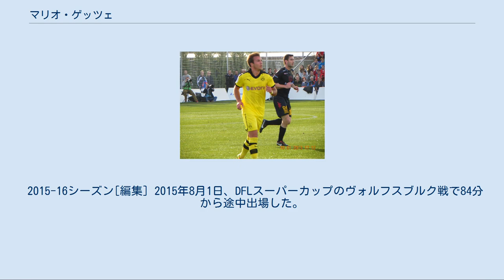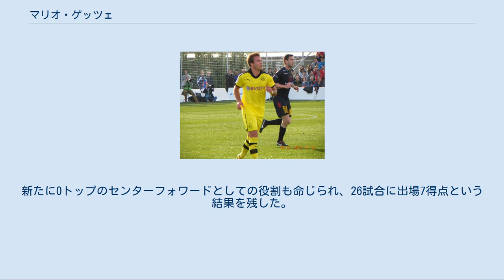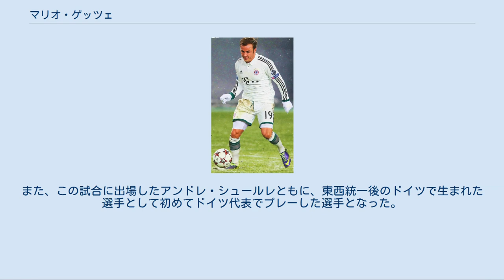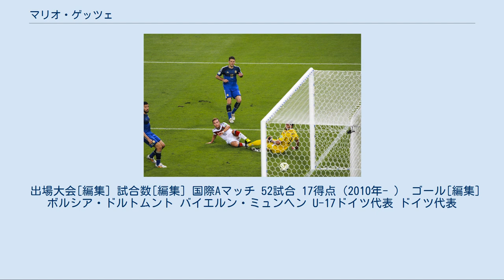マリオ・ゲッツェ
マリオ・ゲッツェ（Mario Götze, 1992年6月3日 - ）は、ドイツ・バイエルン州メミンゲン出身のサッカー選手。
ドイツ代表。
PSVアイントホーフェン所属。
 初期の経歴[編集] ドルトムントのユース出身で、8歳の時から所属していた。
2009年11月21日、マインツ戦にヤクブ・ブワシュチコフスキとの交代で途中出場し、プロデビューを果たした。
2009-10シーズンのウィンターブレイクの間に、ユルゲン・クロップ監督はゲッツェをトップチームに昇格させた。
2009-10シーズンは5試合に出場した。
2010-11シーズン、ドルトムントはブンデスリーガを制したが、そのチームの中で重要な選手となった。
41試合に出場し8得点を挙げた。
香川真司が怪我でチームを離脱して以降、クロップはゲッツェを重用し、リーグ戦で6ゴール15アシストを記録。
2004-05シーズン以降のブンデスリーガにおいて、18歳の選手として最高の記録を残した。
 ドルトムントでのゲッツェ（2013年） チームメイトの香川も「今期（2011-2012）はゲッツェが核となる」と高評価している。
2011DFLスーパーカップのシャルケ04戦に出場したが、チームは敗れた。
2011年夏の移籍市場で、アーセナルからの4000万ユーロのオファーをドルトムント側が断った。
2012年1月、股関節損傷と診断された。
ゲッツェの股関節の軟骨は炎症を起こしていた。
 2012年3月27日、ドルトムントと2016年までの新契約を締結した。
この契約には3700万ユーロでの契約解除条項が設定されていた。
ゲッツェは契約延長について「僕がドルトムントでどれだけ快適に感じているか、みんなが知っている。クラブが復活を遂げたというにはまだ遠い。僕はこの発展の一部になりたい。」と話した。
 2012年4月、負傷から復帰したが12日のシャルケ戦では出番はなかった。
21日のボルシアMG戦で故障明け初出場を果たした。
 2011-12シーズンも、ドルトムントはブンデスリーガを制した。
ドルトムントの記録した勝点81はブンデスリーガの新記録だった。
またDFBポカール決勝のバイエルン・ミュンヘン戦は5-2で勝利し、DFBポカールのタイトルも獲得した。
このシーズンは公式戦7得点を記録した。
 2012-13シーズン[編集] バルセロナのリオネル・メッシとアンドレス・イニエスタ、シャビ・エルナンデスはトライアングルを形成しているが、古典的なコンビではロイスとゲッツェに勝るものはない。
チャンピオンズリーグでアヤックスを破った方法には私を感動させた。
私は、彼らがミュンヘンで成功しない事を望む。
 “ ”フランツ・ベッケンバウアー（2012年12月） シーズン初戦となったDFLスーパーカップのバイエルン戦は敗れた。
2012-13シーズンのブンデスリーガ開幕戦のヴェルダー・ブレーメン戦で途中出場し、ゴールを挙げて勝利に貢献した。
12月19日、DFBポカール3回戦のハノーファー戦でハットトリックを達成した。
 2013年3月5日、チャンピオンズリーグ・ラウンド16のシャフタール・ドネツク戦2ndレグで1ゴール1アシストを記録して、チームは3-2で勝利し、2戦合計5-2で準々決勝進出を決めた。
15年ぶりにドルトムントは準々決勝に進出した。
準決勝のレアル・マドリード戦2ndレグで太ももを負傷し途中交代した。
チームは0-2で敗れたが、2戦合計4-3でレアル・マドリードを下して決勝に進出した。
ウェンブリー・スタジアムで行われたバイエルン・ミュンヘンとの決勝戦は欠場した。
 ドルトムントでの最後のシーズンとなったこのシーズン、ドイツ代表からのチームメイトで新加入のマルコ・ロイスと強力な攻撃陣を形成した。
ゲッツェは公式戦で16ゴールを挙げた。
 2013年4月23日、バイエルン・ミュンヘンが3700万ユーロでの契約解除条項を行使し、ゲッツェが7月1日に加入することを発表した。
この移籍によってドイツ人選手の移籍金の最高額を更新した。
同年夏の移籍市場で、メスト・...